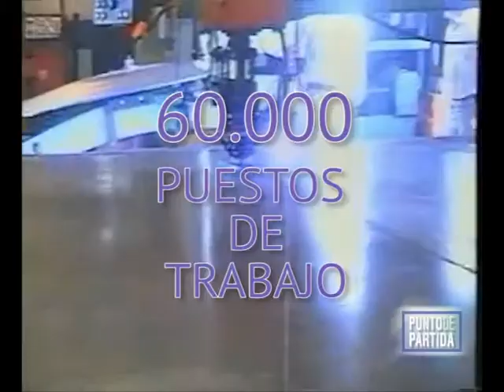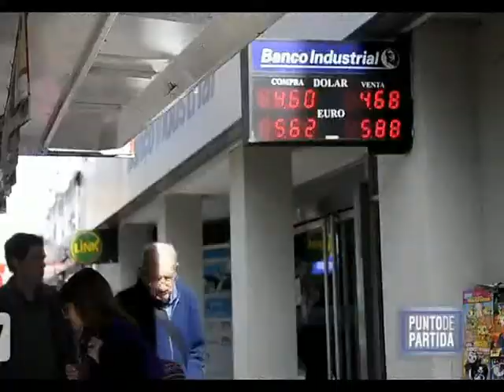Presente y desafíos de la industria. El rol de las PyMES nacionales. Informe de Punto de Partida 8.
De acuerdo con los resultados de un censo encarado por la Cámara de Empresarios Metalúrgicos y Autopartistas de Santa Fe, la ciudad capital de la provincia tiene más de 220 establecimientos metalúrgicos, desde micro talleres donde trabajan una o dos personas, hasta pequeñas y medianas empresas.
Pero si ampliamos la mirada a la provincia, el aporte del sector industrial es relevante. En los últimos 10 años la industria en nuestra provincia ha duplicado su producción (valores al año 2011), generando más de 60000 nuevos puestos de trabajo, transformándose en la principal generadora de empleo privado, en el marco de un destacado proceso de crecimiento y reindustrialización nacional, tras la salida de la convertibilidad. En la ciudad de Santa Fe y alrededores, la industria ocupa hoy más de 25000 empleos. Más del 26% del empleo registrado en la provincia es aportado por nuestras industrias.

El aporte de las PyMES

La generación de trabajo digno, registrado, es una de las maneras más justas y equitativas de construir una sociedad fraterna, con integración y paz social. En esta búsqueda, las pymes son herramientas imprescindibles, al constituir la segunda fuente de empleo del sector privado del país.
¿Qué es una PyME? Una Pequeña y Mediana Empresa "es una unidad económica, dirigida por su propietario de forma personalizada y autónoma, de pequeña dimensión en cuanto a número de trabajadores, y cobertura de mercado". Una microempresa tiene hasta 10 empleados, una pequeña empresa hasta 50, y una mediana puede albergar 250 empleados.
Actualmente el sector PyME genera alrededor del 42 % de la riqueza nacional. El 70% del empleo industrial en el país es generado por estas unidades productivas. El 85% de las pequeñas y medianas industrias del país son nacionales, y el 40% de ellas integran las economías regionales, contribuyendo a la generación de riqueza y empleo.
La importancia de las pymes en el ámbito mundial es marcada. En la comunidad europea, las Pymes representan más del 95% de las empresas de la comunidad, concentran más de las dos terceras partes del empleo total; alrededor del 60% en el sector industrial y más del 75% en el sector servicios.
En Japón también cumplen un nivel muy importante en la actividad económica, principalmente como subcontratistas, en la producción de partes.
En Argentina, las PyME representan una parte importante del entramado productivo nacional.
En términos de cantidad de empresas, es en el sector industrial en donde mayor participación alcanzan (44% del total de las empresas industriales), mientras que en el sector de Comercio y Servicios representan el 22% y 26% respectivamente.
Tanto en el sector industrial como en el comercial, los trabajadores empleados por las PyME representan el 42% de la masa laboral total en términos formales y en el sector de servicios dicho guarismo es algo inferior pero no menos importante (36%)

Los desafíos futuros

El fuerte crecimiento del sector industrial y la creación de miles de pymes a lo largo del país en la última década no deben ocultar, sin embargo, los desafíos futuros.
Hoy Argentina vuelve a sufrir la falta de dólares que caracterizó a cada período de crecimiento de la economía y la industria en el país, un fenómeno que los economistas denominan restricción externa. El sector fabril puede hacer su aporte y ello requiere una política industrial de largo plazo por parte del Estado que no sólo se enfoque en un crecimiento inmediato, sino en el pleno desarrollo.
Para ello se requiere una estrategia productiva que apunte a una integración vertical de las distintas cadenas de valor con fuerte presencia de pymes nacionales. Hoy, en el sector automotriz, el 70% de las piezas son importadas, generando un fuerte déficit en la balanza comercial. La industria, como en los países desarrollados, puede y debe generar más divisas.
El desafío de nuestro país es generar una estructura productiva equilibrada, que combine la potencialidad del agro con un sector industrial eficiente. Ante los veloces avances de las técnicas de producción agropecuaria, sólo las pymes industriales pueden garantizar la generación progresiva de empleo en Argentina.
Construir un proyecto industrial, no es posible por la sola decisión de los mercados, hoy fuertemente concentrados, ni por la inercia de los avances tecnológicos. Se necesita la firme decisión de la clase dirigente para implementar desde el Estado una política industrial de largo plazo, que apuntale a aquellos empresarios que asuman el desafío histórico.